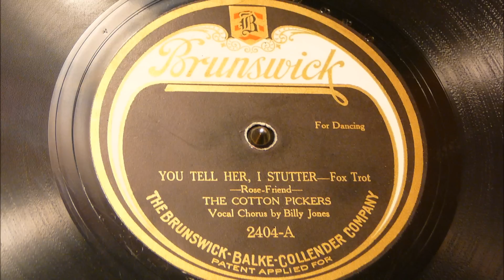You Tell Her I Stutter - The Cotton Pickers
Recorded on February 9, 1923, with vocal by Billy Jones. Miff Mole - tb, Phil Napoleon - t, Frank Signorelli - p, John Cali - bj, John Hellerberg - bb, Jack Roth - d.